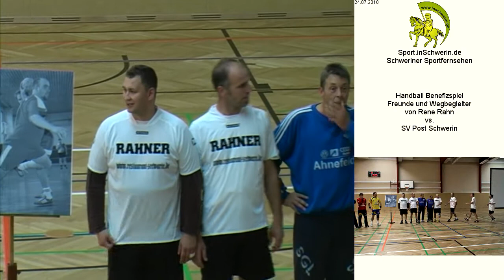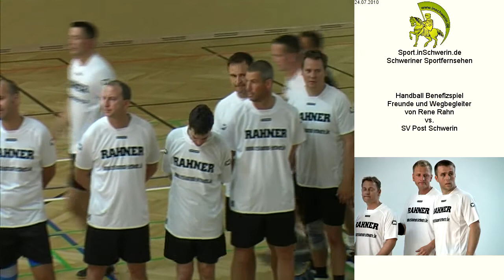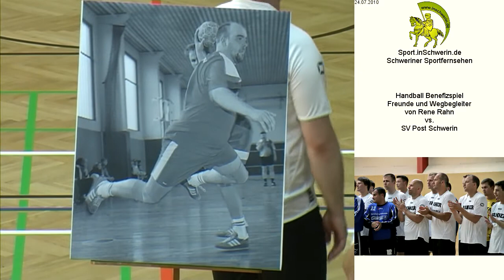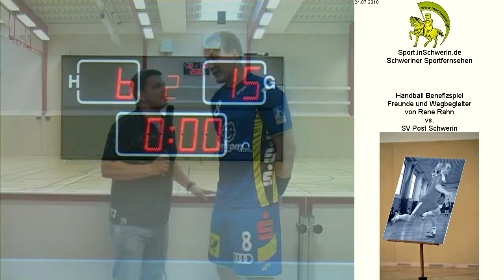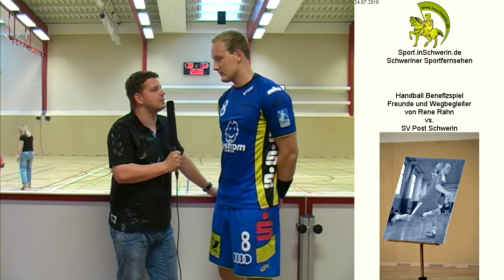Sporthalle Regionalschule Crivitz Handball Benefizspiel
Im Gedenken an den lieben Sportfreund, Kameraden und Trainer Rene Rahn, der für alle unfassbar auf tragische Weise verunglückte, fand eine sportliche Gedenkfeier und ein Benefizhandballspiel statt.
Auswahl, bestehend aus Freunden und Wegbegleitern von Rene Rahn
vs.
SV Post Schwerin